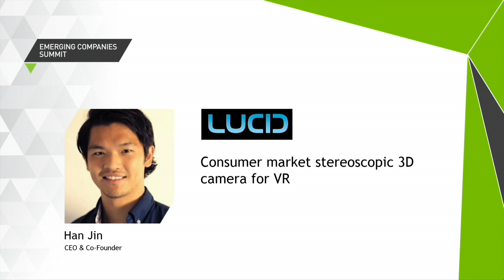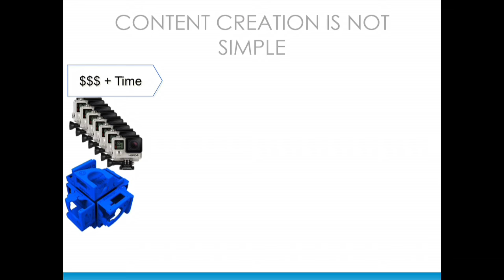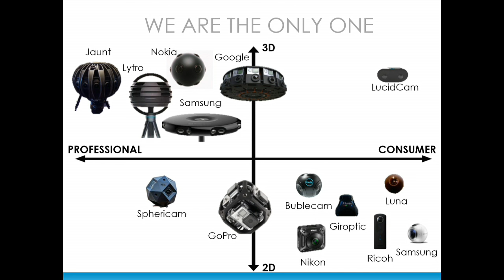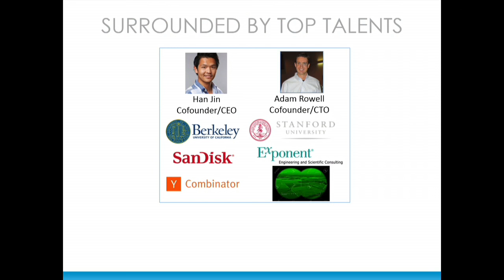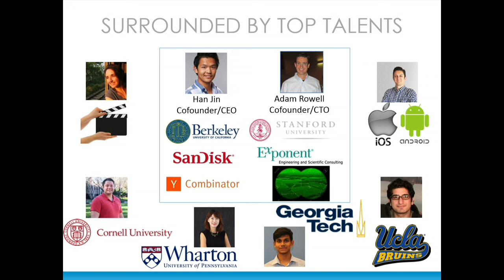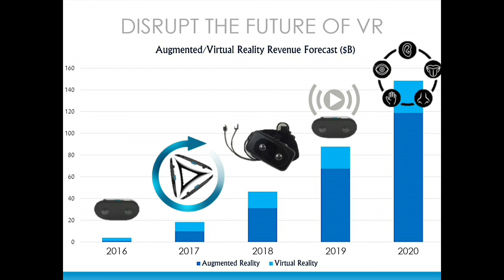Lucid VR Designs the first VR Consumer Camera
Lucid VR is designing LucidCam, the world's first virtual reality consumer camera. LucidCam is a stereoscopic 3D camera that captures the world as you see it with 180 degree wide-angle lenses that enable active viewing.  Spatial audio enhances the experience.